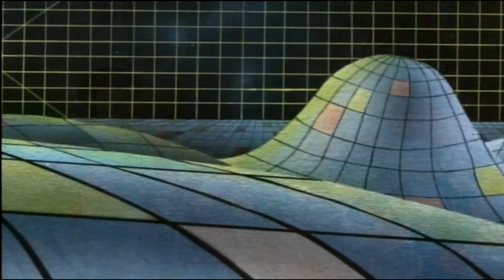Enid Blyton's Enchanted Lands: The Magic of the Faraway Tree (2004 UK DVD)